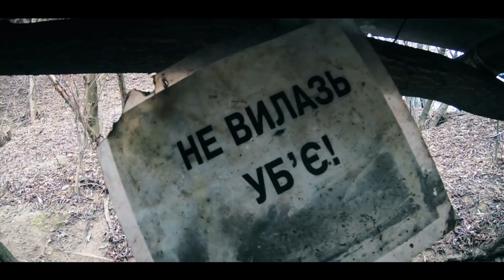Dirt Of Dreams ep.2 | Будуємо трейли, новини по контесту на 2020 рік, підготовка міні ДХ до зими.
Друга серія нашого відео журналу про подорожі різними байк парками, вело тусовки, контести, будівництво трейлів і просто будні! Це наш перший досвід у зйомці подібних відео.
У цій серії покажемо будівництво нових фігур на міні лінії в дьорт парку Life On Dirt, розповімо новини по організації дьорт контесту на 2020 рік, Покажемо процес підготовки нашого трейлу для Міні ДХ до зими.
Це буде найкращою підтримкою для нас. Залишайте коментарі про те, що хотіли б побачити в наступних серіях.
Тисніть на дзвінок, щоб не пропустити наступні серії!